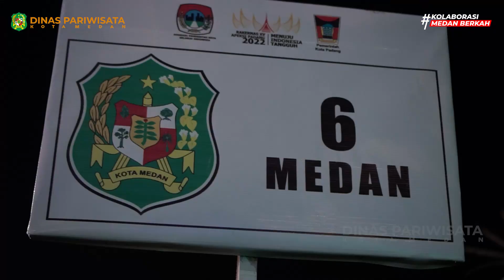Pawai Budaya Nusantara | Kontingen Pemko Medan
Kontingen Pemko Medan pada acara Pawai Budaya Nusantara Rakernas APEKSI ke XV di Kota Padang, Selasa (9/08/2022)

🔍 FB : Dinas Pariwisata Kota Medan
🔍 FB : Medan The Kitchen Of Asia
🎥 YT : Dinas Pariwisata Kota Medan